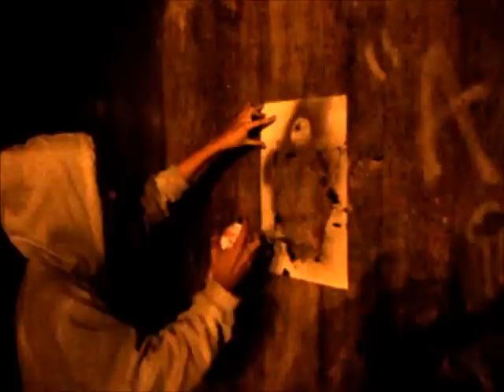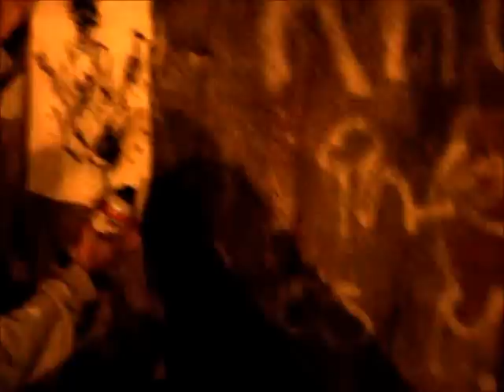Stencil 101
Um vídeo que eu encontei na net e decidi publicar.
Basicamente é um vídeo a mostrar como se faz um stencil, e depois a usa aplicação.